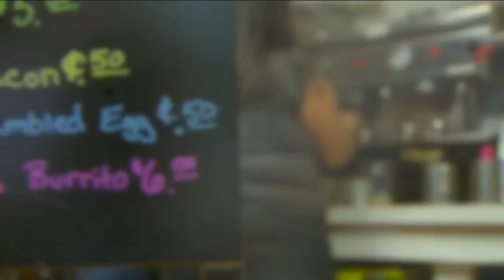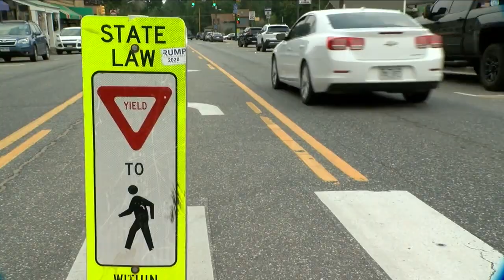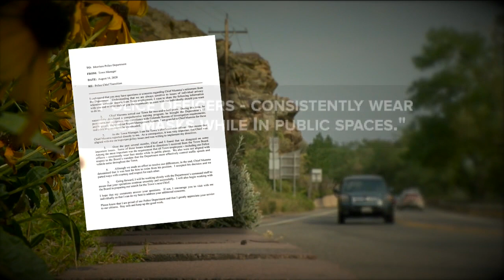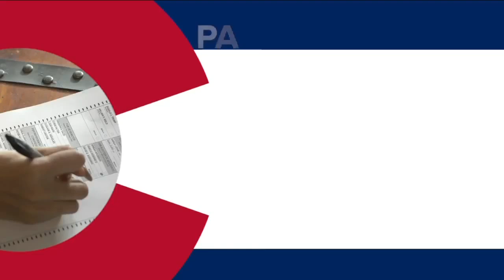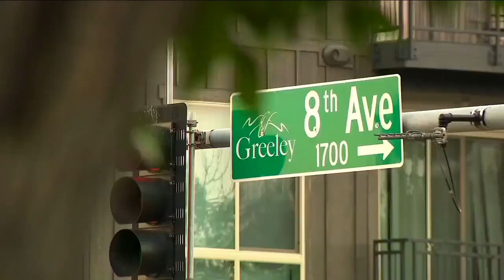Denver7 News 10 P.M. | Tuesday, August 25